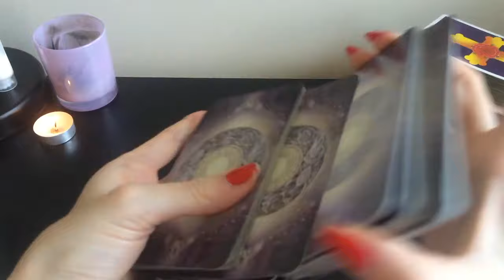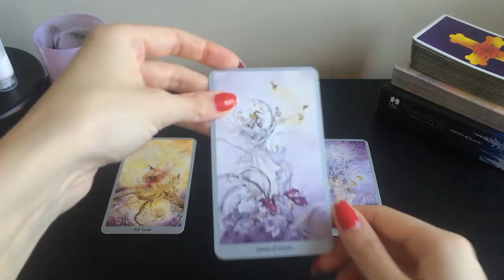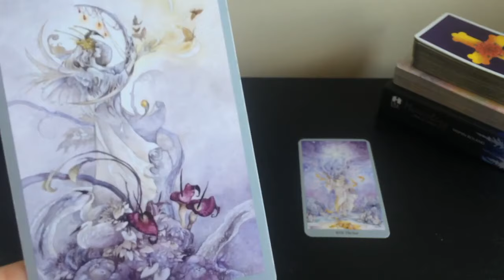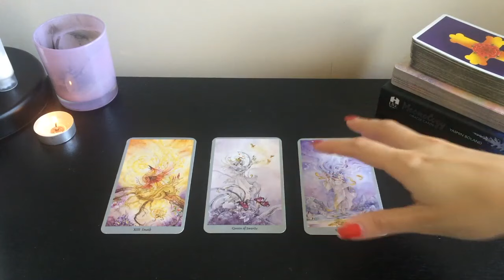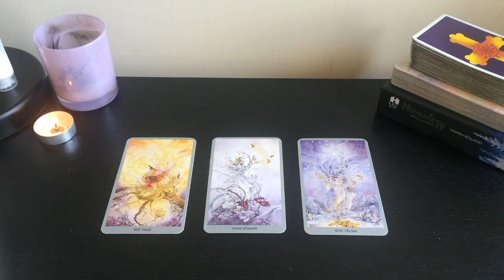TAURUS SOMEONE IS MISSING YOU LIKE CRAZY! OMG! 💏 DECEMBER 2024 DAILY LOVE TAROT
🎄 DECEMBER 2024 DAILY LOVE TAROT